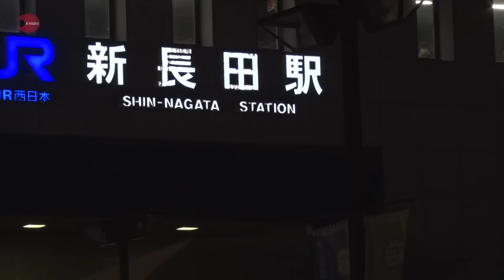追悼の祈り 夜も 阪神大震災23年の神戸・長田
阪神大震災から23年となった17日、兵庫県内では追悼行事が夜も続いた。大火が襲った神戸市長田区ではペットボトル灯籠が「1・17 ながた」の文字の形に並べられ、午後5時46分に参加者らが当時に思いをはせ、鎮魂の祈りを捧げた。